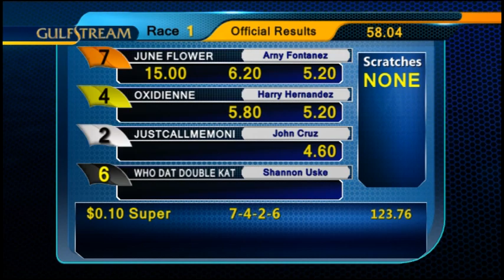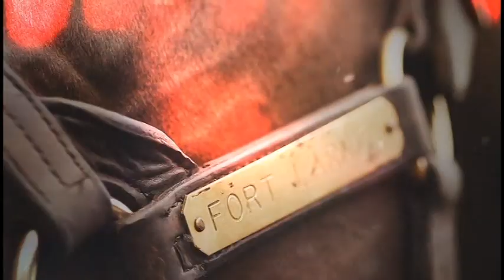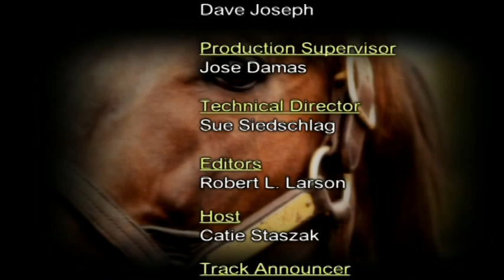Gulfstream Park Replay Show | July 10, 2015